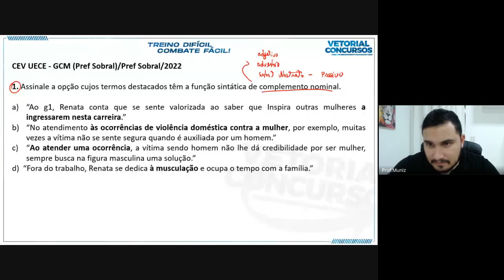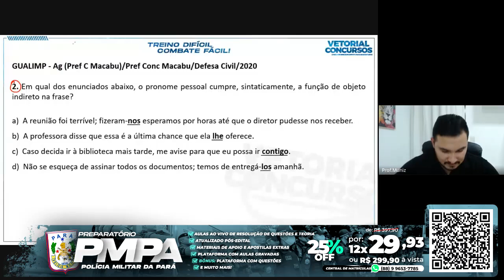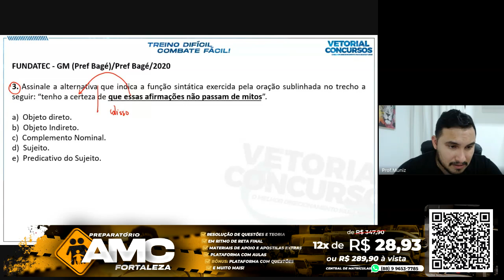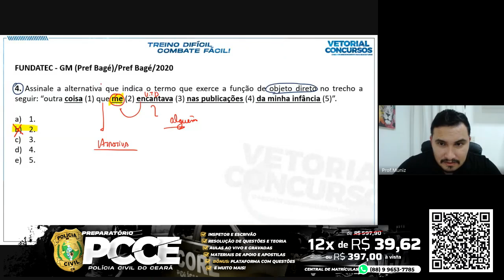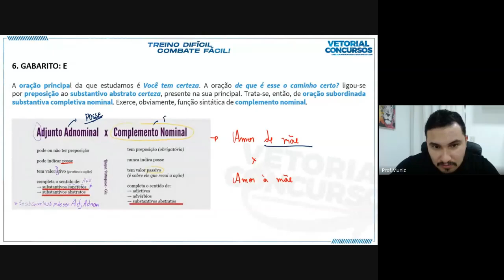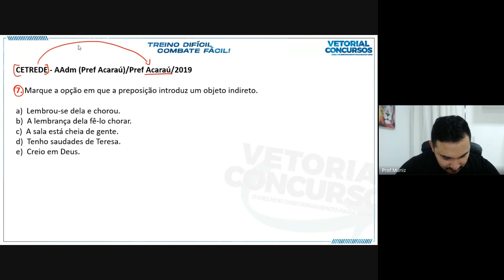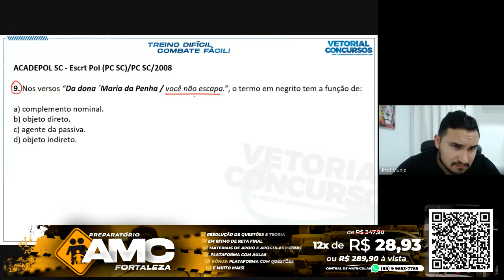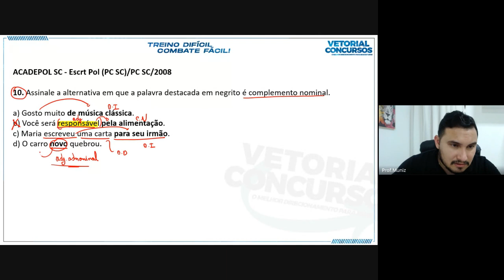PORTUGUÊS - Termos Acessórios e Integrantes da Oração | Resolução de Questões | Prof. Muniz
👮‍♂️📚 Os concursos da Polícia Penal do Ceará, Polícia Civil do Ceará e Polícia Militar do Pernambuco estão se aproximando e sua preparação é fundamental. Nosso curso preparatório adota o mesmo padrão de ensino que você encontrará nas provas dessas instituições importantes.

concursos públicos
professor muniz
prof muniz
vetorial concursos
carreiras políciais
motivação policial
como estudar para concursos
direito constitucional
portugues
informática
operação policial
polícia militar de são paulo
pmesp
polícia militar da paraíba
pmpb
polícia penal do ceará
ppce
polícia civil do ceará
pcce
polícia militar do ceará
pmce
polícia militar de pernambuco
pmpe
polícia penal do espírito santo
ppes